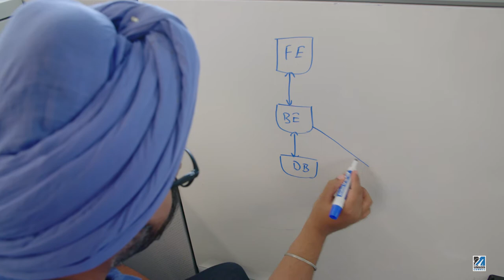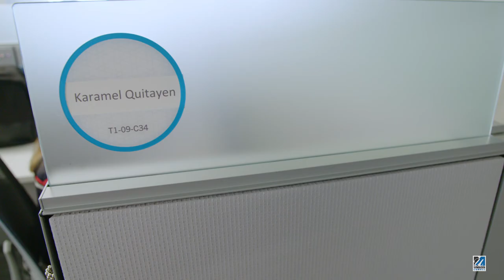Karamel Quitayen, Kronos Co-op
Computer Science major Karamel Quitayen says she's ready to land a job after the confidence gained from her six month co-op experience with Kronos Incorporated HQ in Lowell, MA.

Video by Alfonso Velasquez, UMass Lowell Digital Communications